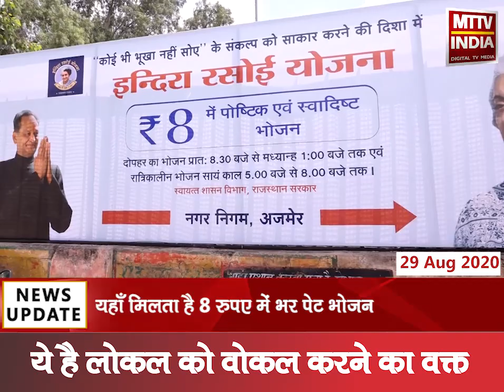एमटीटीवी इंडिया ने की इंदिरा रसोई योजना की पड़ताल | MTTV INDIA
एमटीटीवी इंडिया ने की इंदिरा रसोई योजना की पड़ताल
बस स्टैंड पर संचालित इंदिरा रसोई का संवाददाता ललित खत्री ने लिया जायज़ा
यहाँ मिलता है 8 रुपए में भर पेट भोजन
संवाददाता ललित खत्री ने खाया इंदिरा रसोई का भोजन